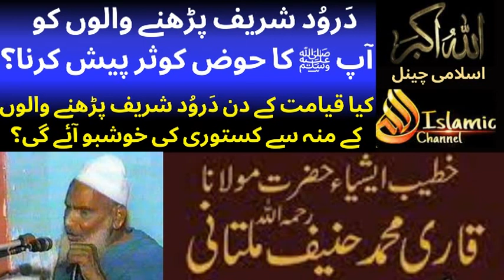DAROOD SHARIF KI BARKAT | MOULANA QARI HANIF MULTANI SAHIB | BY ALLAH HO AKBAR ISLAMIC CHANNEL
MOULANA QARI HANIF MULTANI SAHIB | SYED ABDUL MAJEED NADEEM SHAH SAHIB | MOULANA QARI HANIF MULTANI SAHIB | MOULANA TARIQ JAMEEL SAHIB  | DR ISRAR AHMED SAHIB | MUFTI TARIQ MASOOD SAHIB | MOULAN GHULAM MULLAH KHAN SAHIB
ALLAH HO AKBAR ISAMIC CHANNEL,moulana syed abdul majeed nadeem sahib,mimicry of engineer muhammad ali mirza,syed basit ali at hum news,best mimicry of dr zakir naik,tariq jameel latest bayan,muhammad ali mirza,pakistani ulma,pakistani alam-e-deen,moulana qari hanif multani sahib,dr israr ahmed sahib,mufti tariq masood sahib,moulana ghulam mullah khan sahib,syed abdul majeed nadeem sahib,junaid jamshed sahib,qari hanif multani sahib,pakistani best ullma karam,islamic Question Answers || Quran General Knowledge || Paheliyan IQ Riddles || GK Urdu Sawal Jawab, Hindu Aurat Aur Surat Fatiha Ka Mojza|Surat Fatiha Ka Waqia|Islamic Moral Stories In Urdu/Hindi, Live! Molana Tariq Jamil Ramadan Bayan | Paigham e Quran EP#01| 23 March 2023, Firka Wariyat Per Ulma E Kram Ki Talkh Behas Part 3 ? | Neo Islamic | Neo News | Dr Subayyal Ikram,Khabi kisi gareeb ko na satao, Mazloom ki badduaa se bacho, Qari Haneef Multani,Teen Sahaba Ka Waqia | Emotional Bayan By Qari Haneef Multani Sahib | Bayan 2022